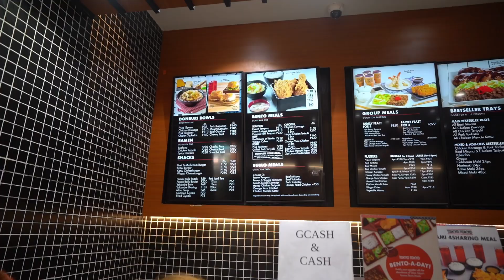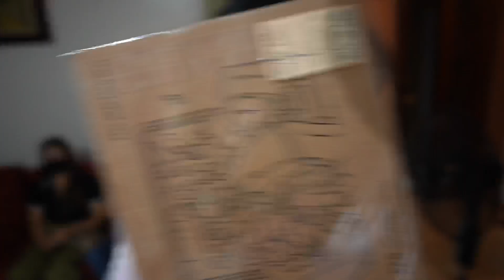12 | BACLARAN ⛪️ - MALL OF ASIA 🏢 - LAS PIÑAS 🏠 (DAY 2)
Timestamps
0:00 Intro
0:50 Mall of Asia
2:12 Las Piñas